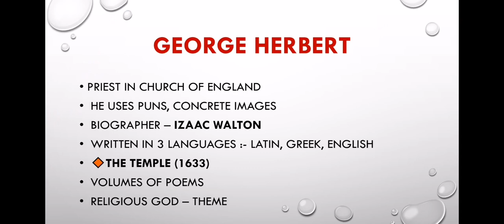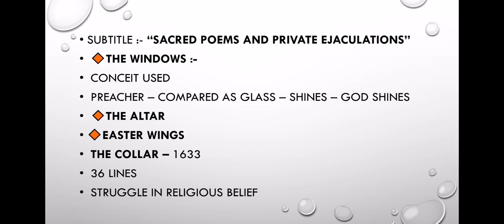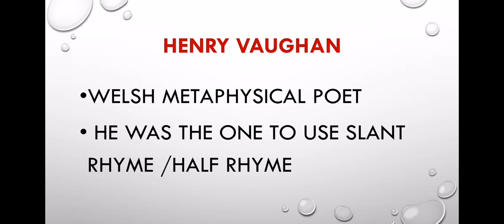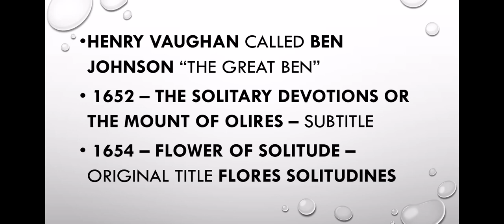Kerala Set Exam Paper 2 English syllabus Based Classes. Class 19. Module 10 Metaphysical Poetry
Kerala Set exam paper 2 English syllabus based Classes. Module 10 Metaphysical Poetry. Class 19